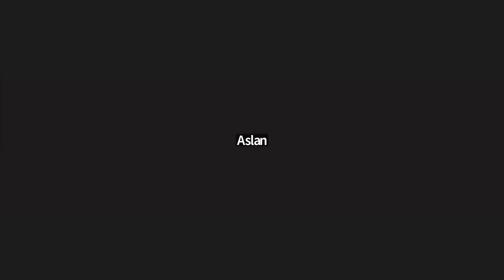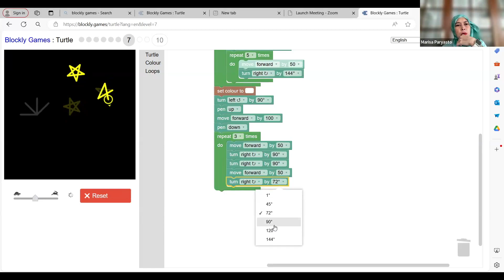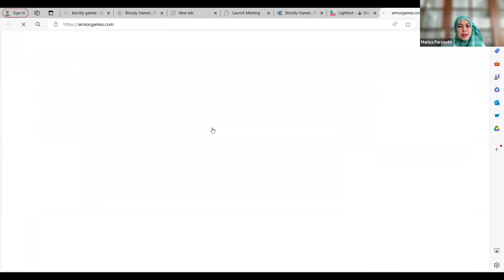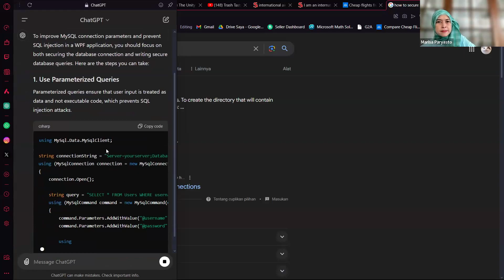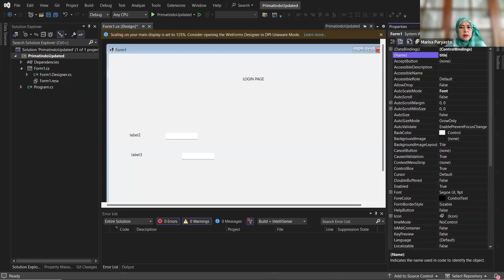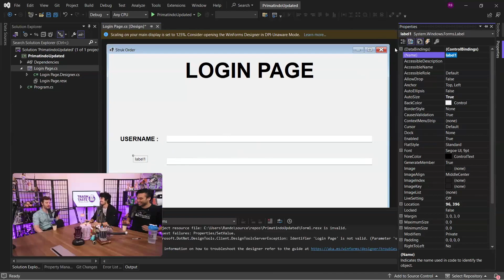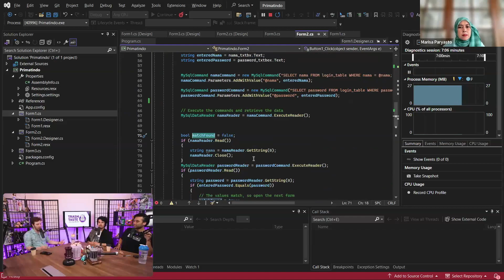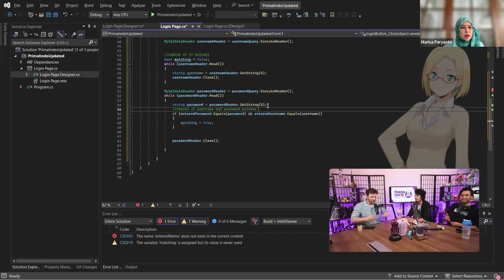ProCodeCG Kids Regular Coding Class - Online - 15 June 2024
after for more than 2 years Indonesians have been isolating to prevent COVID-19 from spreading, now ProCodeCG shifts all classes to online classes to accommodate the learning process from the distance.

there are about 15 - 20 kids doing different projects and each student is expected to share the screen they are working on so everybody can see the progress ;)

leave us some comments if there is any questions and let us know what you think :)

Intro created by ProCodeCG Kids: Islamey Fawwaz Alfattan
Outro created by ProCodeCG Kids: Islamey Fawwaz Alfattan